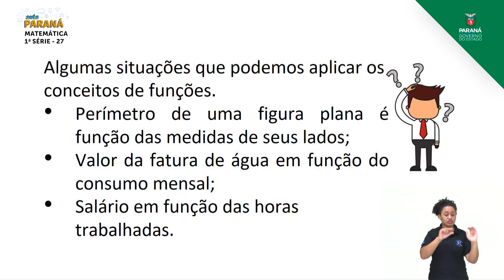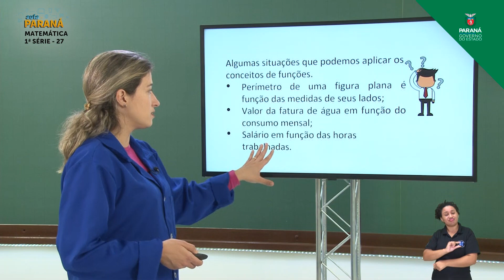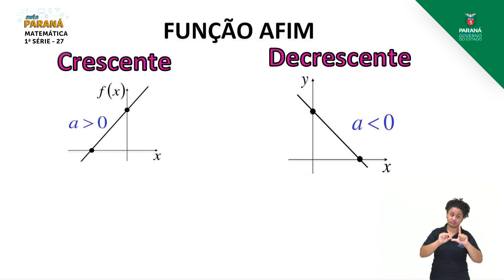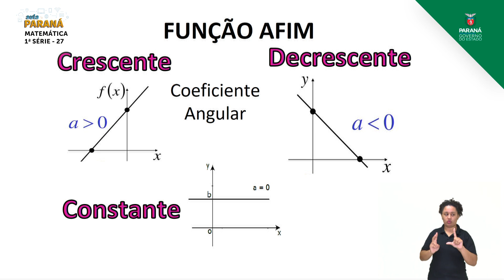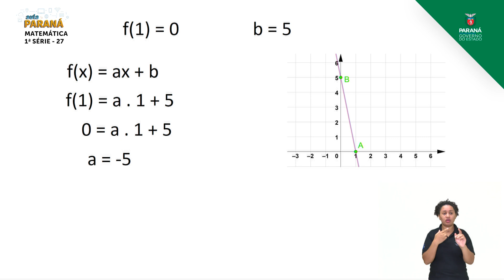2021 | Resumo da Aula | 1ª Série | Matemática | Aula 27 - Lei da Função Afim: Resolução... - Parte 2